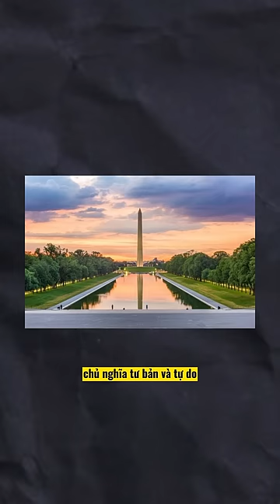Người Việt cuồng Mỹ, nhưng với Trung Quốc thì…..